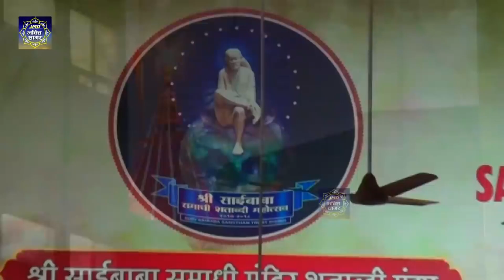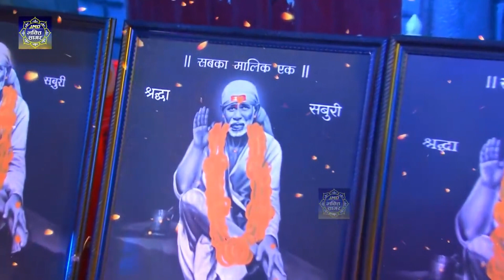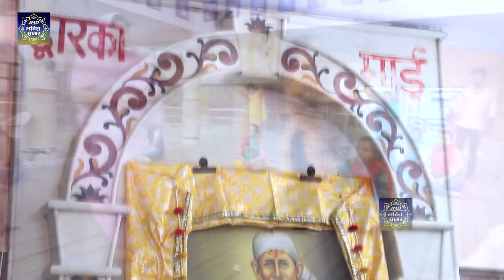गुरुवार भक्ति | सबके दिलो दिमाग पर छा गया ये TOP 5 भजन | Nonstop Sai Baba Ji Ke Bhajan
आप सभी भक्तों से अनुरोध है कि आप JMD Bhakti Sagar के इस you tube चैनल को Subscribe करें व भजनो का आनंद ले व अन्य भक्तों के साथ Share करें व Like जरूर करें- Subscribe Here

Welcome To " JMD Bhakti Sagar " YouTube Channel you can watch here All Videos Related To Devotional Bhajans

1 -  Laj Rakho Meri Sai : Singer - Wasim Khan
2 -  Tere Dar Pe Aa Ye : Singer :- Sanjay Gupta
3 - Sai Ke Sahare : Singer - Mubeen Mastana
4 - Jap Man Sai Naam Tu bhakti : Singer : Rabindra Kabir
5 - Sai Mere Ram Hai Sai Mere Shyam Hai : Album : Sai Armaa
👍Music Label : JMD Bhakti Sagar

Watch “नॉनस्टॉप साई भजन" from JMD Bhakti Sagar